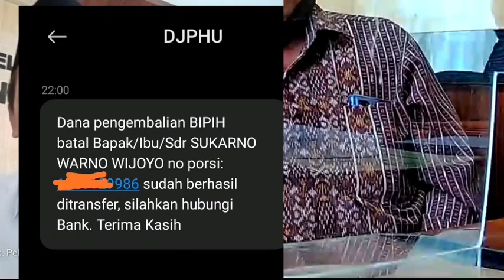Batalnya Porsi Karena Isri Sakit 2 tahun, Dan Pemberitahuan Uang Sudah Masuk Rekening Pembatalan.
Batalnya Porsi Karena Isri Sakit 2 tahun, Dan Pemberitahuan Uang Sudah Masuk Rekening Pembatalan. Pengisian Form Pembatalan Karena Wafat. Pengisuian Form pembatatalan haji sesuai pedoman pembatalan ibadah haji Reguler pdf Haji kemenag dan tata cara pembatalan Bpih Kementerian Agama yang merupakan pendaftaran ,pembatalan dan pelimpahan Haji Kemenag yang sesuai dengan syarat dan ketentuan pembatalan sistim Informasi jamah umroh juga skripsi prosedur pembatalan porsi haji yang sesuai dengan Pendaftaran dan pembatalan haji kini lebih praktis. tidak perlu bingung di Kemenag Kab Kota baru, Kemenag Kab tanah bumbu Kemenag Kab Tanah laut Kemenag Kab Kota banjar Kemenag Kab Barito Kuala Kemenag Kab Tapin Kemenag Kab Hulu sungai selatan Kemenag Kab Hulu sungai tengah Kemenag Kab Hulu sungai utara Direktur penyelenggara haji dan umrah Kemenag RI kesemuanya Pembatalan Porsi Haji suami Istri Pembatalan Porsi Haji Di Kankemenag Untuk Pengambilan Uang Dibank Penerima Setoran Persyaratan Pembatalan Tidak Lengkap Tiga Bulan Tidak Cair. Ahli Waris Sesuai Dengan Surat Yang Dikeluarkan Oleh Kepala Desa /Lurah merupakan dasar penerima pembatalan porsi haji dengan persyaratan dan cara Pembatalan haji reguler karena meninggaldan ber pedoman pembatalan haji reguler pdf di pembatalan haji reguler bidang Phu diperlukan sabar, haji tahun 2020 batal, begini cara untuk refund biaya untuk prosedur pembatalan haji /kemenag Majalengka di pendaftaran, pembatalan dan pelimpahan haji Kemenag dengan tata cara lengkap refund dana haji reguler/khusus, serta yang bisa mulai tahun ini, CJH meninggal atau sakit permanen bisa di Direkturat Haji Dan Umrah Kementerian Agama Republik Indonesia Juga Badan Penyelenggaraan Haji Indonesia. dan dirjen Penyelenggara Haji Dan Umrah RI.